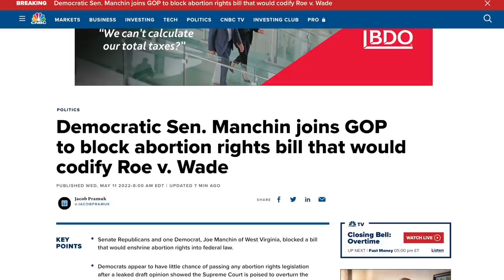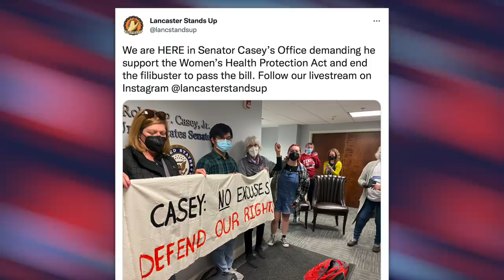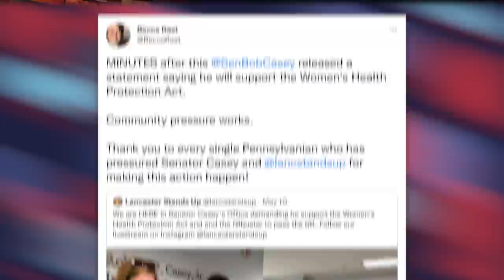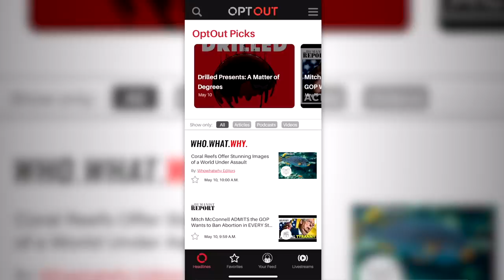BREAKING: Joe Manchin Joined GOP to Block Bill to Codify Roe v. Wade